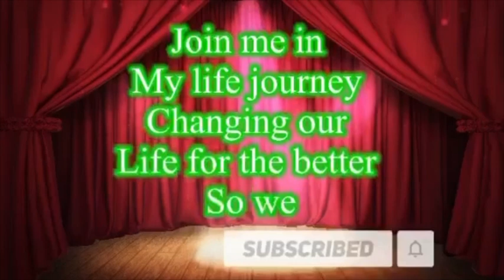He wants to have a personal relationship with us